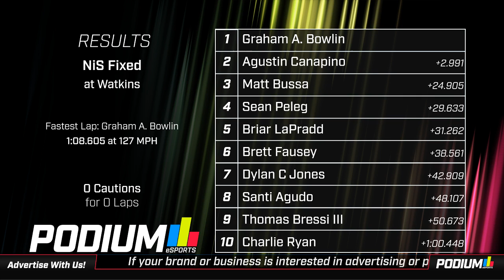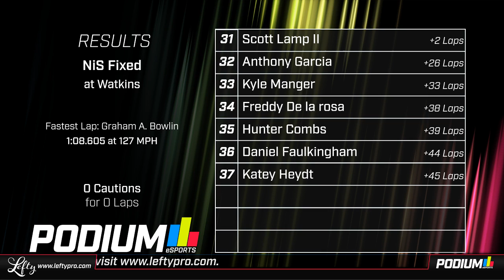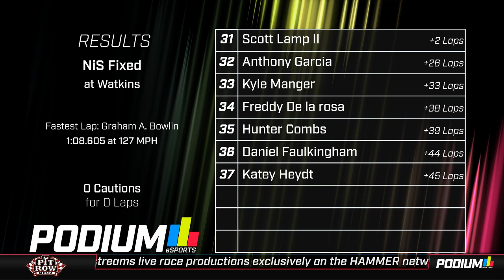NiS on Podium / Round 22 / Watkins Glen (Top Split)